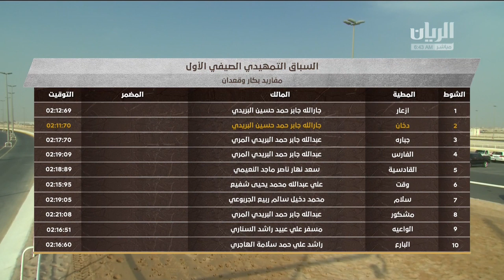ش20 السباق التمهيدي الصيفي الأول للمفاريد 8 8 2020